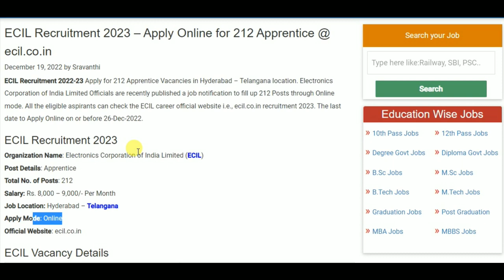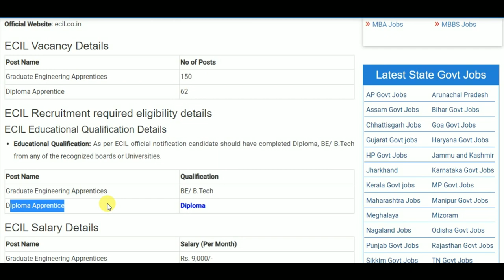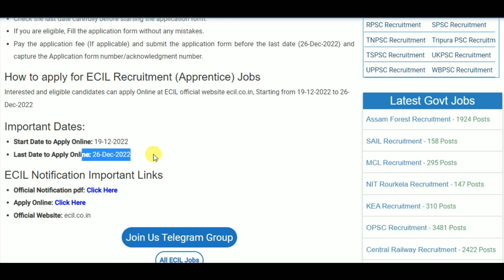ECIL Recruitment 2023 – Apply Online for 212 Apprentice Posts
10th pass job
12th pass Jobs
Graduation jobs
Vacancy
Jobalert
Government Jobs
Recruitment 2022
Bharti 2022
Recruitment hub
Vampire hub
Latest Govt Jobs 2022
Jobs 2022
Vacancy 2022
Current Affairs
Exam Pattern
B-Tech Jobs
Diploma Jobs
Latest Job Update
Sarkari Result